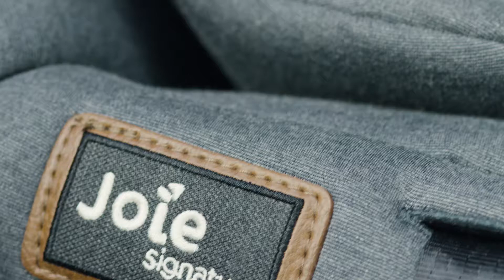i-Level™ Signature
El portabebés i-Size que reclina para un mayor relax está equipado con todo lo necesario para viajar y pasear de la manera más confortable y segura, ofreciendo una nueva experiencia en tus desplazamientos.